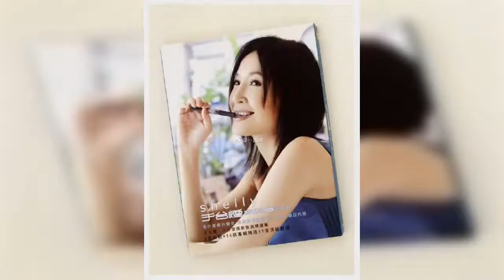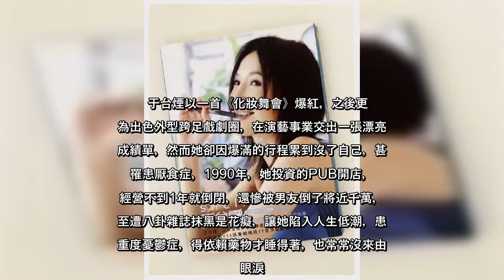✅ 【回憶殺】「在感情路上不被愛的才是第三者」這句經典台詞似乎套用在不少人生活中，但誤入成為第三者要如何脫身就考驗每個人智慧，玉女歌手于台煙昔以一首《化裝舞會》而成名，在45歲一場生日活動時陷入三角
✅  【回憶殺】「在感情路上不被愛的才是第三者」這句經典台詞似乎套用在不少人生活中，但誤入成為第三者要如何脫身就考驗每個人智慧，玉女歌手于台煙昔以一首《化裝舞會》而成名，在45歲一場生日活動時陷入三角疑雲，當